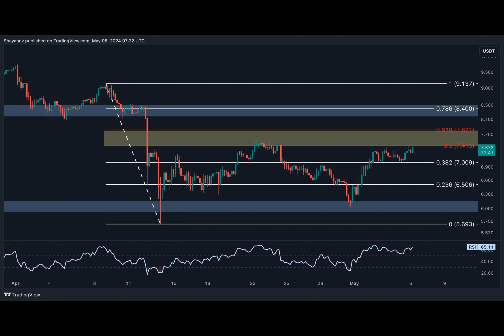DOT Soars Above $7 as Buyers Are Looking at This Target Next (Polkadot Price Analysis)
Why does Polkadot linger, undecided, between bullish hopes and bearish fears? Picture this: a chart, its lines wavering around crucial levels like $6.3, echoing uncertainty about its future path. But what lies ahead if it breaks below?